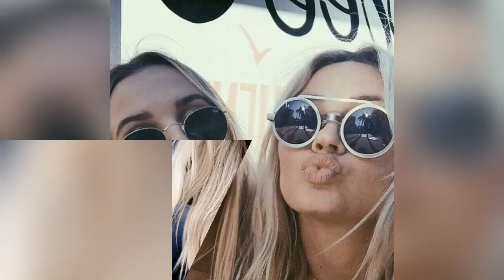Top 30 Best Sunglasses Brands In The World For Women 2018